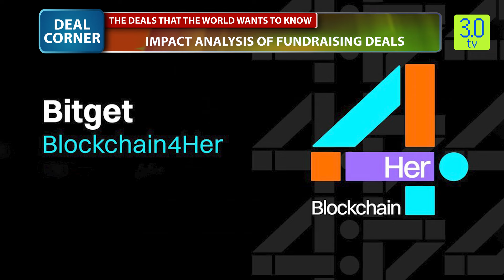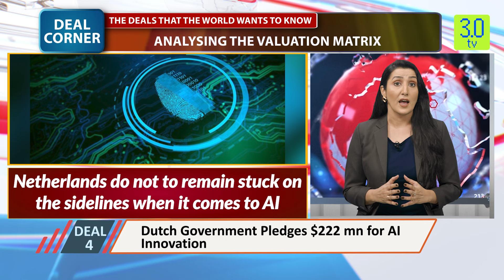DEAL CORNER EP 32; Microsoft partners with Vodafone on generative AI integration | 3.0 TV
The Deals That The World Wants To Know

3.0 TV is a news channel which gives you the latest news on blockchain and cryptocurrency on a daily basis which include Bitcoin (BTC), Ethereum, LUNA, UST, DogeCoin, etc. We also give information related to NFTs, Metaverse, crypto scams and other educational information.